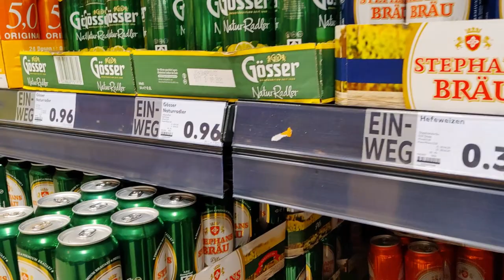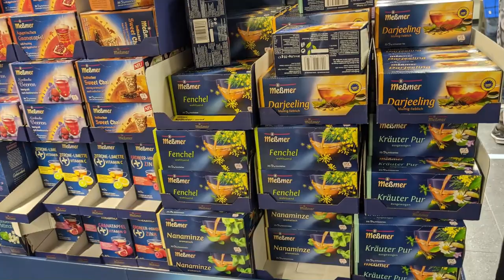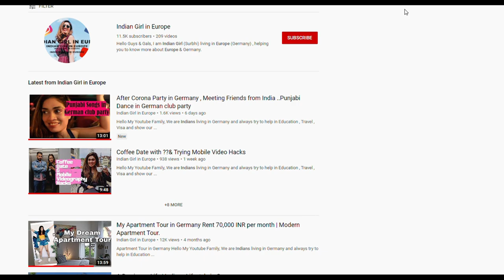Surprisingly cheaper in Germany than India |क्या यह जर्मनी में सस्ता है?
Travel SERIES